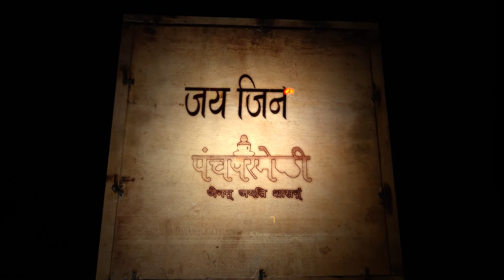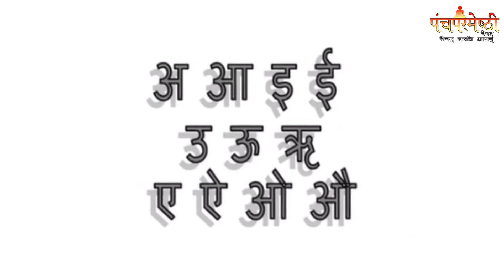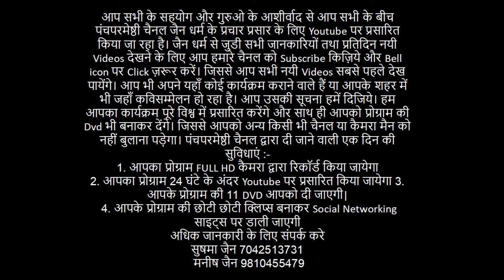उत्तम सत्य ।। story ।। पंचपरमेष्ठी चैनल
आप सभी के सहयोग और गुरुओ के आशीर्वाद से आप सभी के बीच पंचपरमेष्ठी चैनल जैन धर्म के प्रचार प्रसार के लिए Youtube पर प्रसारित किया जा रहा है। जिससे आप सभी नयी Videos सबसे पहले देख पायेंगे। आप भी अपने यहाँ कोई कार्यक्रम कराने वाले हैं या आपके शहर में भी जहाँ कविसम्मेलन हो रहा है। आप उसकी सूचना हमें दिजिये। हम आपका कार्यक्रम पूरे विश्व में प्रसारित करेंगे और साथ ही आपको प्रोग्राम की Dvd भी बनाकर देंगे। जिससे आपको अन्य किसी भी चैनल या कैमरा मैन को नहीं बुलाना पड़ेगा।

पंचपरमेष्ठी चैनल द्वारा दी जाने वाली एक दिन की सुविधाएं :-
1. आपका प्रोग्राम FULL HD कैमरा द्वारा रिकॉर्ड किया जायेगा
2. आपका प्रोग्राम 48 घंटे के अंदर Youtube पर प्रसारित किया जायेगा
3. आपके प्रोग्राम की 11 DVD आपको दी जाएगी
4. आपके प्रोग्राम की छोटी छोटी क्लिप्स बनाकर Social Networking साइट्स पर डाली जाएगी

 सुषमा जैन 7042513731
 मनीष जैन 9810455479